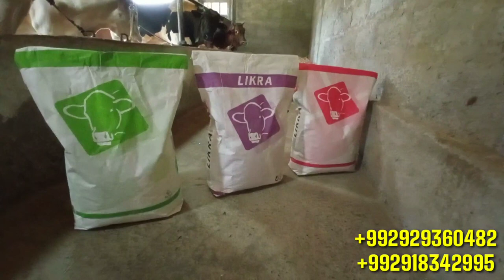Чорво Молларини Бокиш Учун Фойдали Кушимча Махсулот.Примекс Likra для КРС и МРС.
Ассалом алейкум бирор бир техника мошина,уй ва шунга ухшаш жихозларни Ютуб каналимиз  оркали сотмокчи булсангиз
📞 имо ватсап телеграм оркали мурожоат килинг сизнинг мушкилингизни хал этишда ёрдам берамиз.Фикр ва мулохазаларингизни каментарияда ёзиб колдиринг бу биз учун мухим. Видео ролигимизни дустларга юборинг ва жамоага уз ёрдамингизни беришингизни сураб коламиз.